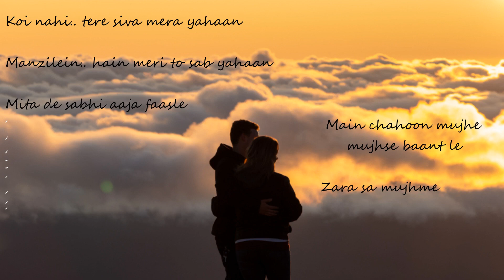Kabhi Jo Badal Barse song status | @Official_ArijitSingh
Videos
Images
Shopping
News
Books
Maps
Flights
Finance
Search tools
Feedback
हिंदी में खोजें
कभी जो बदल बरसे सॉन्ग डाउनलोड

Kabhi jo baadal barse
Song by Arijit Singh
OverviewVideosLyricsListenArtists

YouTube Music

Wynk

Kabhi Jo Badal Barse Mp3 Song Download Pagalworld - Arijit Singh
11 Sept 2023 — Kabhi Jo Badal Barse Mp3 Download Arijit Singh. Category, Hindi Super Hit. Singer, Arijit Singh,. Duration, 4:14. Added On, 11-Sep-2023.

Download Kabhi Jo Baadal Barse mp3 song from Jackpot Mp3 Songs 2013 in Bollywood Mp3 Songs, Sung by Sharib Sabri, Toshi, Arijit Singh Composed by Sharib ...

Kabhi Jo Baadal Barse (From "Jackpot") MP3 Song Download | Loveholic Arijit ...
Play & Download Kabhi Jo Baadal Barse (From "Jackpot") MP3 Song for FREE by Arijit Singh from the album Loveholic Arijit Singh. Download the song for ...

Kabhi Jo Baadal Barse - Song Download from Jackpot @ JioSaavn
Listen to Kabhi Jo Baadal Barse song by Arijit Singh from Jackpot on JioSaavn. Hindi movie featuring Sunny Leone, Sachin J. Joshi, Nasruddin Shah. Download ...

Kabhi Jo Baadal Barse MP3 Song Download - Jackpot
Play & Download Kabhi Jo Baadal Barse MP3 Song for FREE by Arijit Singh from the album Jackpot. Download the song for offline listening now.

Kabhi Jo Baadal Barse MP3 Song Download PagalWorld from Jackpot

Kabhi Jo Baadal Barse Lyrics - Jackpot
Kabhi Jo Baadal Barse Lyrics by Turaz, Azeem Shirazi from Jackpot. Now, listen to all your favourite songs, along with the lyrics, only on JioSaavn.
Pagalfree
Kabhi Jo Baadal Barse - 1 - Jackpot Song
mp3 Mp3 Song Sung by Sharib Sabri, Toshi, Shreya Ghoshal, , Featuring Sunny Leone, Sachin J. Joshi, Nasruddin Shah, in Song. 128 Kbps Mp3 Download 320 Kbps Mp3 ...
Videos

2:23

4:19

4:20

Kabhi Jo Baadal Barse Song Download by Arijit Singh
Listen to Kabhi Jo Baadal Barse MP3 Song Free by Arijit Singh from Jackpot album online on Hungama. Download and Play Jackpot MP3 songs offline free on ...
kabhi jo badal barse song mp3 download - mr jatt
Kabhi Jo Badal Barse Song Mp3 download Female Pagalworld
Kabhi Jo Badal Barse Song Download pagalworld mp4
Kabhi Jo Badal Barse Mp3 Song Download songspk
Kabhi Jo Badal Barse Mp3 Song Download djmaza
Kabhi Jo Badal Barse Song Download Slowed Reverb

Khairiyat
Arijit Singh

Soch Na Sake
Arijit Singh

Mohit Chauhan

Arijit Singh

Ijazat
Arijit Singh

Humdard
Arijit Singh

Samjhawan
Arijit Singh

Muskurane (Romantic)
Arijit Singh
Feedback
PenduJatt
Kabhi Jo Baadal Barse Arijit Singh Song Download Mp3
Kabhi Jo Baadal Barse Arijit Singh Song Download Mp3 Arijit Singh Kabhi Jo Baadal Barse Released As Hindi Song On 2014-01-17, Kabhi Jo Baadal Barse Arijit ...

Kabhi Jo Badal Barse Mp3 Song Download Pagalworld 320Kbps
24 Nov 2022 — Kabhi Jo Badal Barse Mp3 Song Download 320Kbps by Arijit Singh - Latest New Hindi Songs 2022 Mp3 Download pagalworld Music By Sharib, ...

Kabhi Jo Baadal Barse Vishal, Shekhar Mp3 song download - DjPunjab
Kabhi Jo Baadal Barse Vishal, Shekhar mp3 song download belongs to hindi, Kabhi Jo Baadal Barse by Vishal, Shekhar,Kabhi Jo Baadal Barse available To free ...

Download AB Bobby album songs: Kabhi Jo Badal Barse (Reprise)
Listen and download music for free on Boomplay! Download and listen to AB Bobby's album songs - Kabhi Jo Badal Barse (Reprise) for FREE. Kabhi Jo Badal ...

Kabhi Jo Badal Barse | 7strings
Kabhi Jo Badal Barse Song Download- Listen Kabhi Jo Badal Barse MP3 song online free. Play Kabhi Jo Badal Barse album song MP3 by 7strings and download ...

Kabhi Jo Badal Barse x Sawan Aaya Hai (Blended) Mp3 Song Download Pagalworld
3 Sept 2022 — JalRaj Kabhi Jo Badal Barse x Sawan Aaya Hai Mp3 Song Download, Kabhi Jo Badal Barse x Sawan Aaya Hai song download pagalworld, 320kbps, : TURAZ, ...